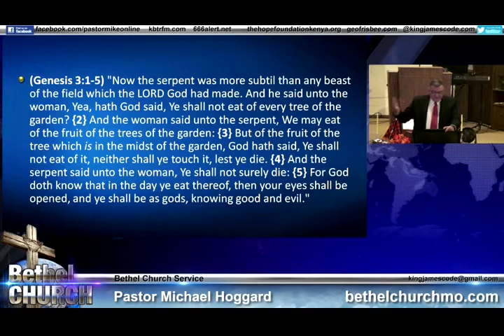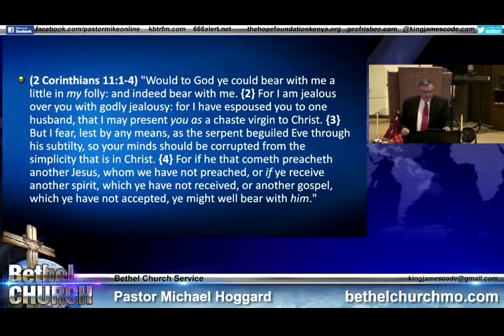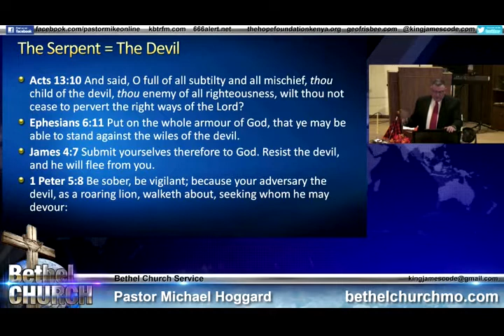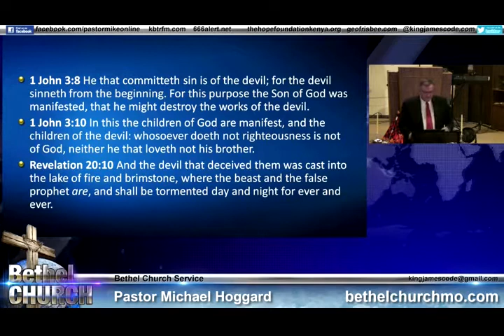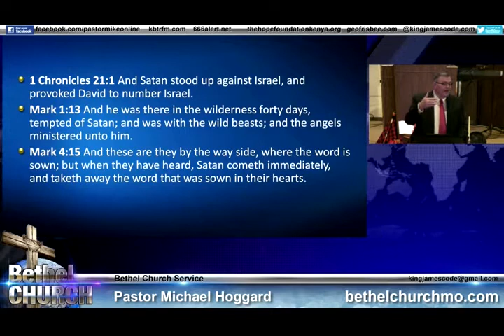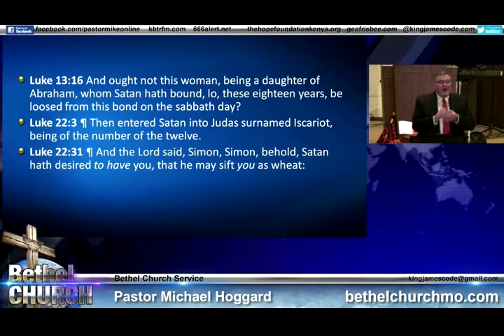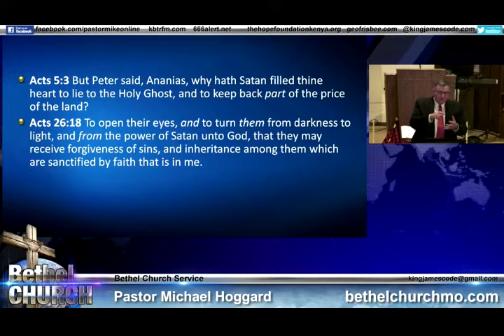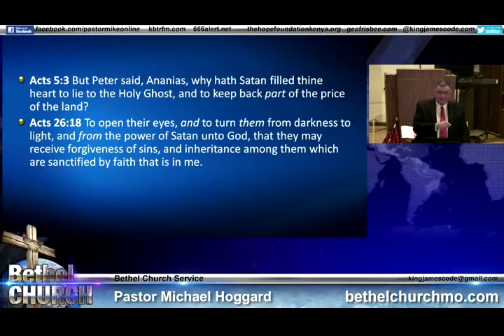Satan Part 2 - Mike Hoggard